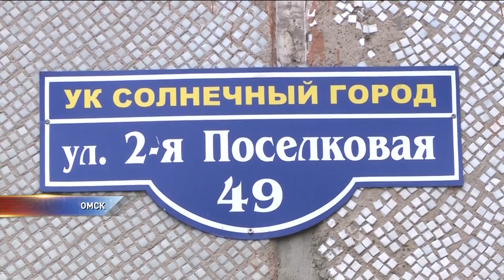Взрыв газа в жилом доме